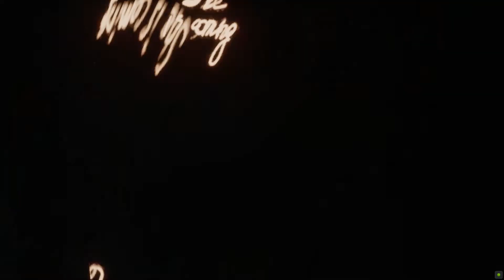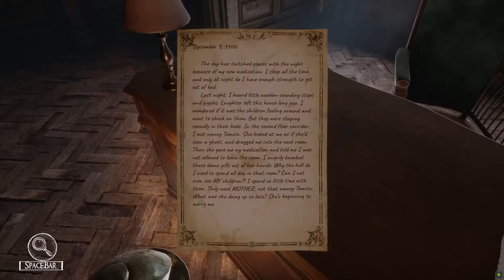Back In The Room Of Dead Babies (Silver Chains: Pt 2)